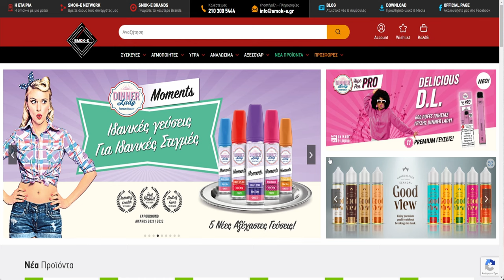Δοκιμάζω τα Νέα TARTLAB by THE CHEMIST!!!!!!! GIVEAWAY TIME!!!!!!!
Η Smok_e μου έστειλε την νέα σειρά Tartlab by the chemist για δοκιμη και παρουσίαση.
Αποτελούμενη από 5 υγρά φρουτένια με βασικό χαρακτηριστικό την ζύμη τάρτας και 3 διαφορετικά μεγέθη των 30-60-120ml.
Giveaway για 5 τυχερούς από δυο υγρά ένα 60ml και ένα 120ml.
Γράφοντας ένα comment και
Διεκδικείτε μια νικητήρια θέση.
Δικαίωμα συμμετοχής έχουν μόνο τα έγκυρα comments, δίπλα σχόλια δεν θα υπολογίζονται.
Καλη τύχη σε όλους!